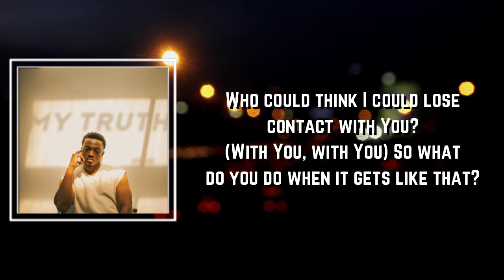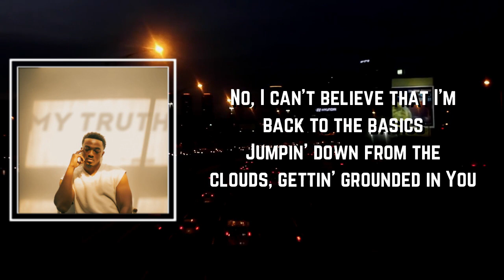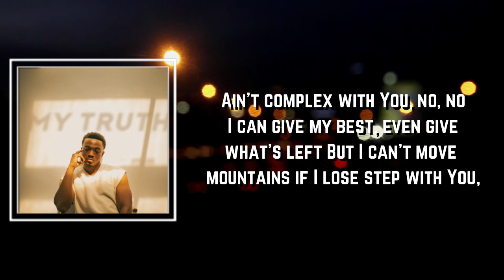Basics Lyrics - Jonathan McReynolds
Basics by Jonathan McReynolds
Album: My Truth

Basics Lyrics:

I've seen miracles
And good shouts
And people leave with no doubts
Man, they different when they step out
Yeah, I've seen
Legs healed and arms stretched
Men's hearts refreshed
Lost girls leave kept

And after years witnessing all that
Who would think I could lose contact with You?
So what do you do when it gets like that?
You strip it down and rebuild it back with truth

So I can't believe that I'm back to the basics
Climbing out of the trees, getting back to the root
No, I can't believe that I'm back to the basics
Jumping down from the clouds, getting grounded in You

I've heard every song
And Sunday word
The profound, the absurd
And I studied
'Cause I'm a nerd
And I've heard that God's good
And He's real
And the devil, he'll steal
Faith over what you feel

And I promise I still believe all that
It's simple things that you must come back home to
Ain't complex with You
I can give my best
Even give what's left
But I can't move mountains if I lose step with You

Climbing down from the trees, getting back to the root
I can't believe that I'm back to the basics

So if you lose your way
Get back to the basics
Somebody needs to pray
God's love is still the same
Come back and find your faith

Yeah, His hand don't pull away
So get back to the basics
You're not too far today
To get back to the basics
There's sun after the rain
Back to the basics
There's healing after pain

Getting back to the basics